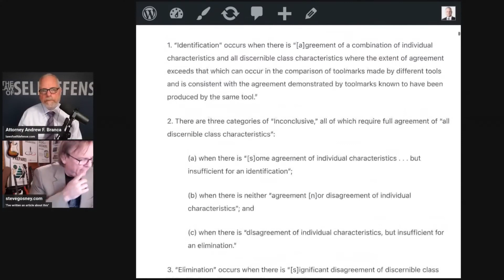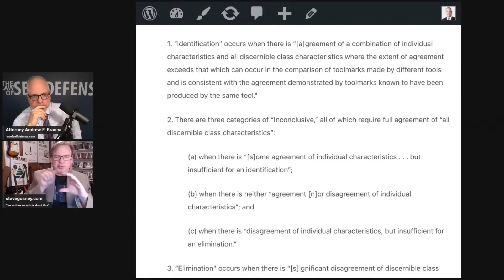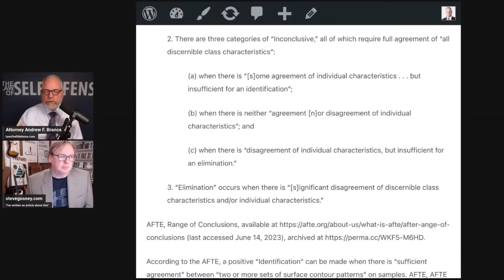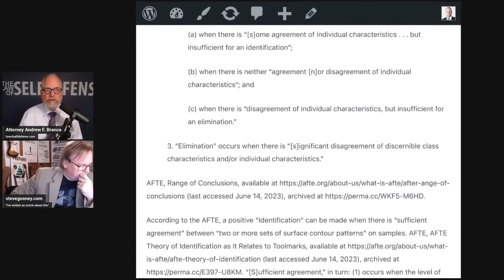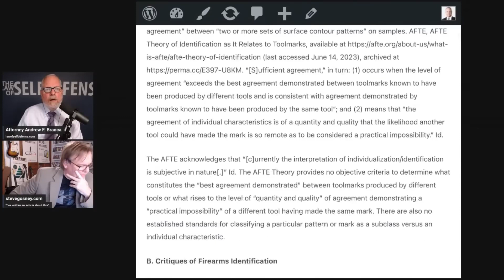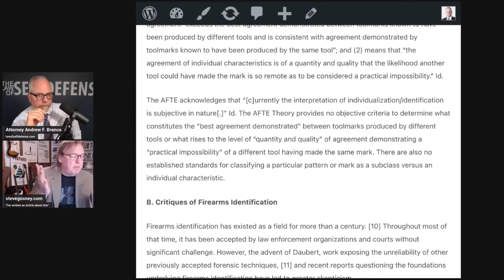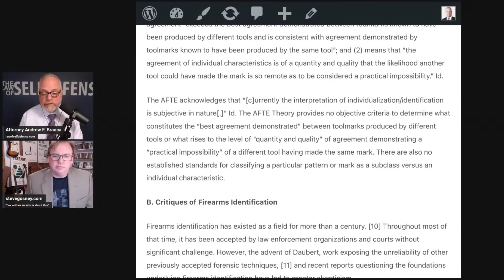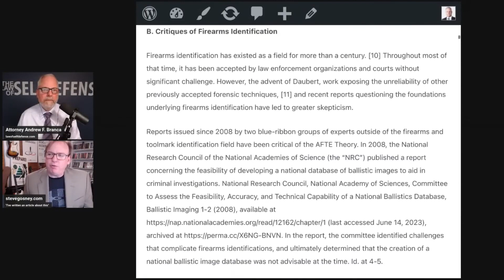How Bullets Were Matched In This Murder Case? (Pt. 6)